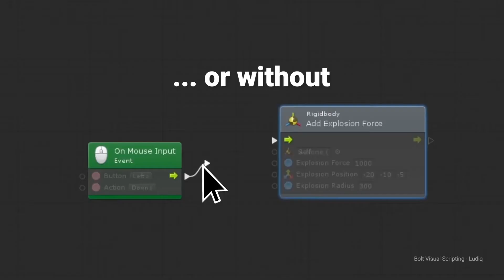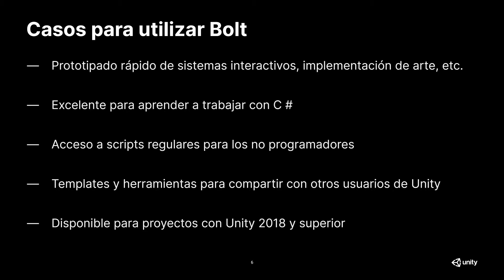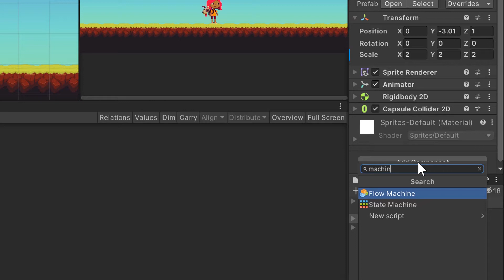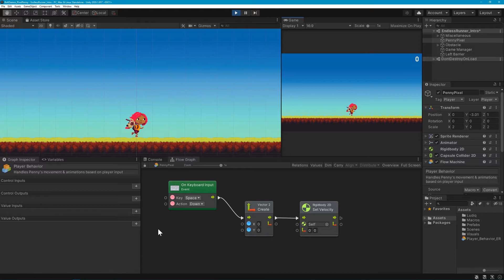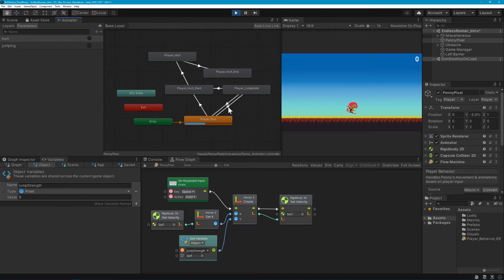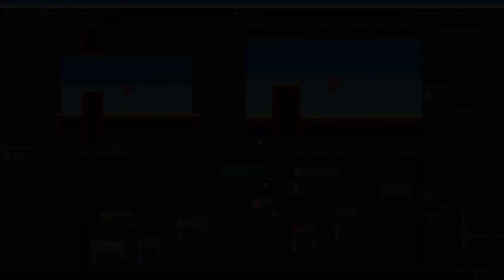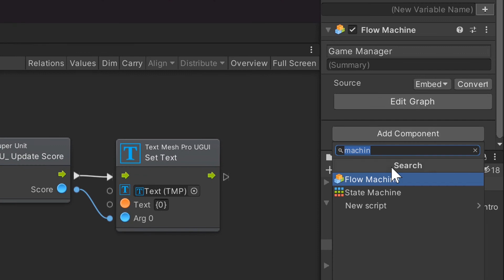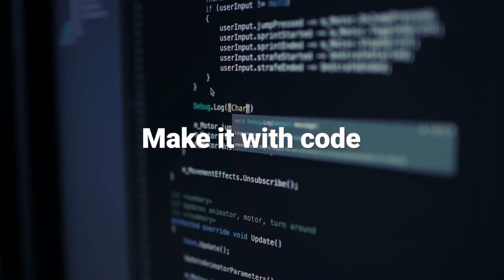Ashley Alicea / BOLT: LA NUEVA HERRAMIENTA DE SCRIPTING VISUAL DE UNITY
Aprenda a crear juegos sin escribir líneas de código! Las secuencias de comandos visuales de Bolt ahora están disponibles para todos los usuarios de Unity, así que únase a nosotros para aprender los conceptos básicos de Bolt y crear su propia lógica de juego basada en nodos.